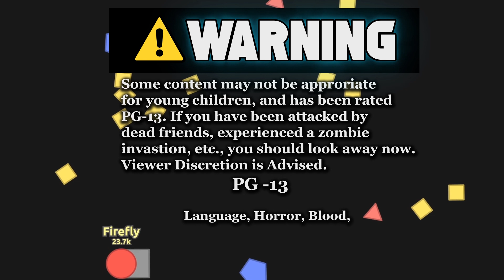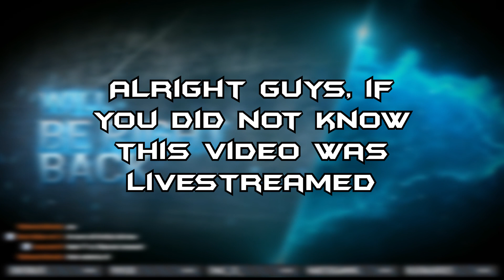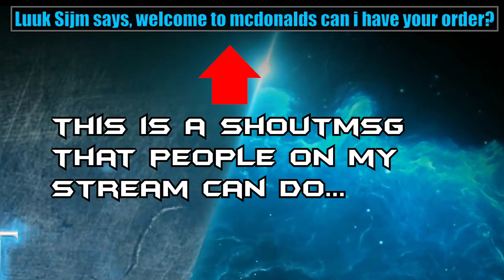Diep.io - My First Diep Video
This is my first Video that i made! I hope ya enjoy it.